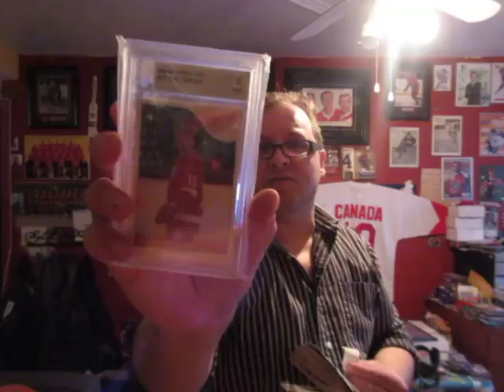Préparation d'envoi pour mon super chum JF Simmons!!!